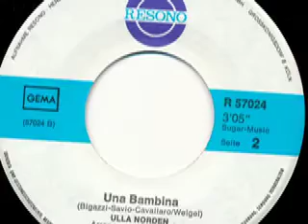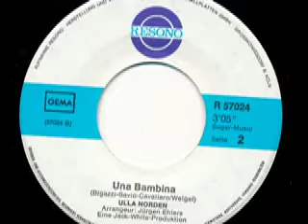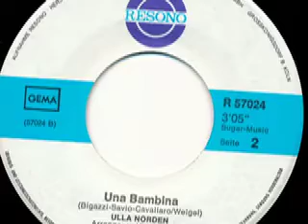Ulla Norden - Una Bambina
Ulla Norden (Ulla Kleiner)

Seite 1:
Alle Tage Sonntag (J. White - F. Jay) 2:32

Seite 2:
Una Bambina (Bigazzi - Savio - Cavallaro - Weigel) 3:05

Released on Resono Schallplatten R 57024

1971